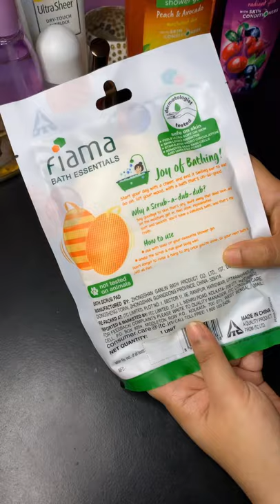Bath essentials haul from nykaa /fiama di wills product/ Shower cap/shower gel/ hair wrapper